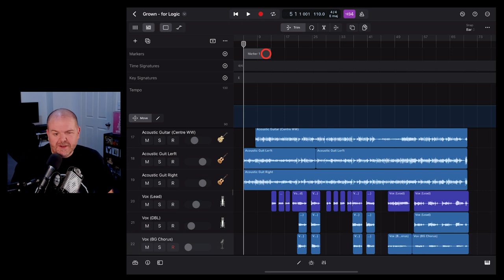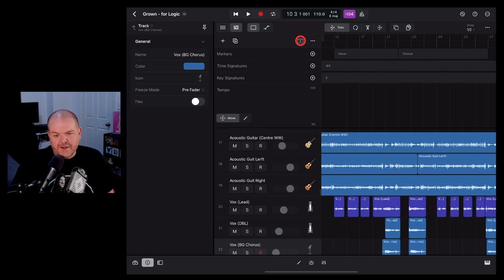How to use MARKERS in Logic Pro for iPad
Logic Pro for iPad | How to use song markers to arrange and organize your Logic Pro iPad projects.

⏰ Time Stamps:
00:00 Why markers?
00:16 View markers
00:39 Add a new marker
00:45 Adjust marker length
00:59 Name a marker
01:13 Adjust marker using Inspector
01:17 Add more markers
01:34 Set Cycle area using markers
01:54 Set Cycle rounded area
02:05 Move a marker
02:13 Delete a marker
02:29 Hide marker track